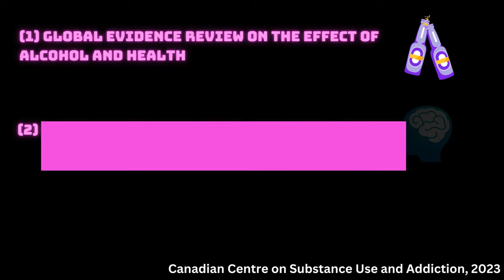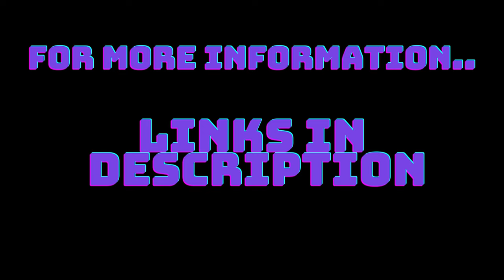Shocking Changes In Alcohol Guidelines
How Much is Too Much? The CCSA Guidelines The Canadian Centre on Substance Use and Addiction alcohol guidelines have seen a drastic change since the original release in 2011. This video aims to summarize the changes in the guidelines, as well as the research and rationale behind the changes.

This video was made by McMaster University students Leena Bagri, Shiza Ahmed, Zahra Alam, and Tisha Shah in collaboration with the Demystifying Research McMaster Program.

References

Alpert, H. R., Slater, M. E., Yoon, Y. H., Chen, C. M., Winstanley, N., & Esser, M. B. (2022).Alcohol consumption and 15 causes of fatal injuries: A systematic review and meta-analysis.American Journal of Preventive Medicine, 63(2), 286–300.

Brewer, R. D., & Swahn, M. H. (2005). Binge drinking and violence. JAMA, 294(5), 616–618.

Butt, P., Beirness, D., Gliksman, L., Paradis, C., & Stockwell, T. (2011). Alcohol and health in Canada: A summary of evidence and guidelines for low-risk drinking. Ottawa, Ont.: Canadian Centre on Substance Abuse.

Butt, P., Beirness, D., Gliksman, L., Paradis, C., & Stockwell, T. (2012). Canada’s low-risk drinking guidelines: Methodology for synthesizing the evidence base that informed their development. Ottawa, Ont.: Canadian Centre on Substance Abuse.

Dawson, D. A., Grant, B. F., & Li, T. K. (2005). Quantifying the risks associated with exceeding recommended drinking limits. Alcoholism, Clinical and Experimental Research, 29(5), 902–908.

Dietary Guidelines Advisory Committee. (2020). Scientific report of the 2020 Dietary Guidelines Advisory Committee. Washington, DC: U.S. Department of Agriculture, Agricultural Research Service.

Laslett, A.-M., Room, R., Waleewong, O., Stanesby, O., & Callinan, S. (Eds.). (2019). Harm toothers from drinking: Patterns in nine societies. Geneva: World Health Organization.

Liu, F., Liu, Y., Sun, X., Yin, Z., Li, H., Deng, K., ... Hu, D. (2020). Race- and sex-specific association between alcohol consumption and hypertension in 22 cohort studies: A systematic review and meta-analysis. Nutrition, Metabolism and Cardiovascular Diseases, 30(8),1249–1259.

Mukamal, K. J., Maclure, M., Muller, J. E., & Mittleman, M. A. (2005). Binge drinking andmortality after acute myocardial infarction. Circulation, 112(25), 3839–3845.

National Institute of Alcohol Abuse & Alcoholism. (2004). NIAAA council approves bingedrinking definition. NIAAA Newsletter, 2004(3), 3.

Paradis, C., Butt, P., Shield, K., Poole, N., Wells, S., Naimi, T., Sherk, A., & the Low-RiskAlcohol Drinking Guidelines Scientific Expert Panels. (2023). Canada’s Guidance on Alcoholand Health: Final Report. Ottawa, Ont.: Canadian Centre on Substance Use and Addiction.

Roerecke, M., & Rehm, J. (2010). Irregular heavy drinking occasions and risk of ischemic heartdisease: a systematic review and meta-analysis. American Journal of Epidemiology, 171(6),633–644.

Roerecke, M., & Rehm, J. (2014). Alcohol consumption, drinking patterns, and ischemic heartdisease: a narrative review of meta-analyses and a systematic review and meta-analysis of theimpact of heavy drinking occasions on risk for moderate drinkers. BMC Medicine, 12, 182.

Samokhvalov, A. V., Irving, H. M., & Rehm, J. (2010). Alcohol consumption as a risk factor forpneumonia: A systematic review and meta-analysis. Epidemiology and Infection, 138(12), 1789–1795.

Sherk, A., Thomas, G., Churchill, S., & Stockwell, T. (2020). Does drinking within low-riskguidelines prevent harm? Implications for high-income countries using the International Modelof Alcohol Harms and Policies. Journal of Studies on Alcohol and Drugs, 81(3), 352–361.

Stockwell, T., Butt, P., Beirness, D., Gliksman, L., & Paradis, C. (2012). The basis for Canada’snew low-risk drinking guidelines: A relative risk approach to estimating hazardous levels andpatterns of alcohol use. Drug Alcohol Review, 31(2), 126–134.

Sundell, L., Salomaa, V., Vartiainen, E., Poikolainen, K., & Laatikainen, T. (2008). Increasedstroke risk is related to a binge-drinking habit. Stroke, 39(12), 3179–3184.

Vernooij, R. W. M., Sanabria, A. J., Solà, I., Alonso-Coello, P., & Martínez García, L. (2014).Guidance for updating clinical practice guidelines: A systematic review of methodologicalhandbooks. Implementation Science, 9(1), Article 3.